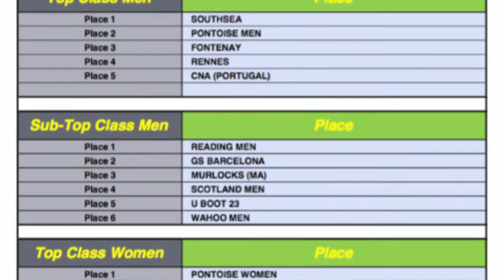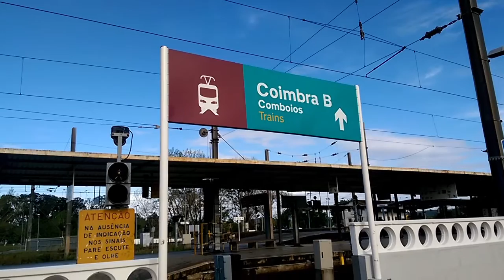S01E03 - Euroclubs 2016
Cobertura del Euroclubs 2016 de hockey subacuático, en Coimbra, Portugal.
Captions: Español, English, Francois